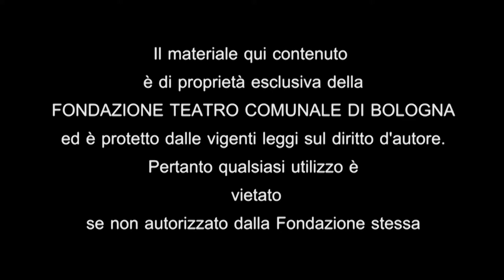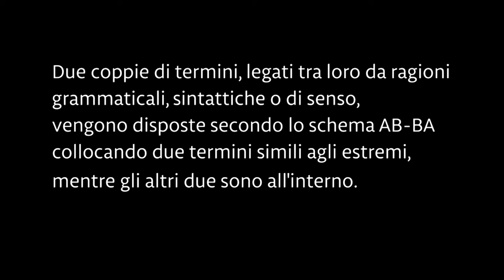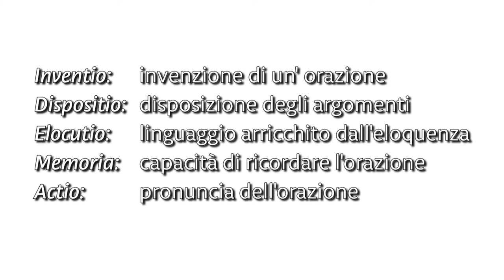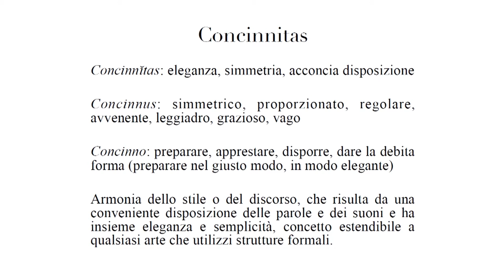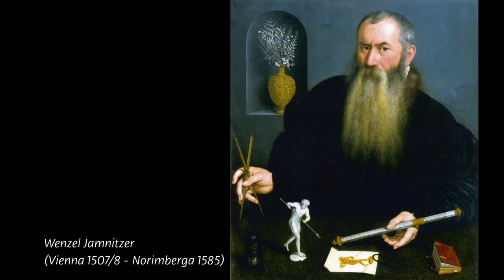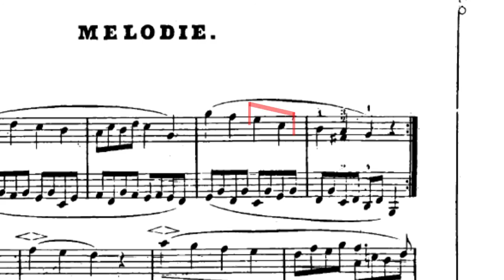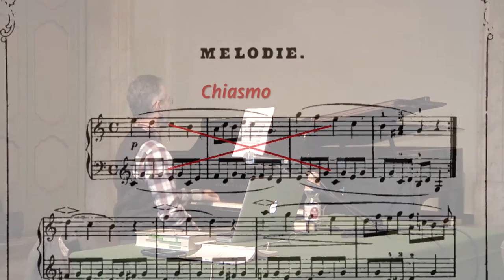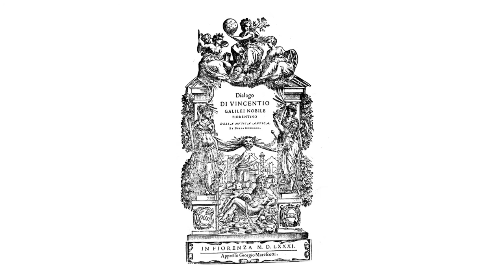Le parole della musica - 5: Parole. Di Fabrizio Festa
Sgomberiamo il campo dagli equivoci: che cosa significano  esattamente "armonia", "ritmo", "melodia", "forma"? Le parole della musica hanno un valore oggettivo o soggettivo? In questo ciclo di conferenze, il compositore e giornalista Fabrizio Festa (che pure insegna Armonia in Conservatorio) tenta di scardinare alcuni pregiudizi, e di avvicinare sempre meglio le "parole della musica" ai loro significati più profondi.